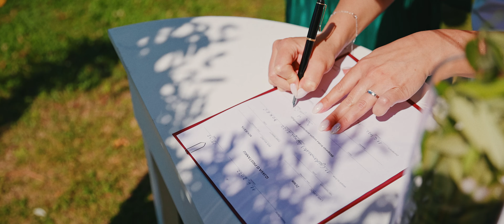Impala Studio - I & L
Film by:
Impala Studio